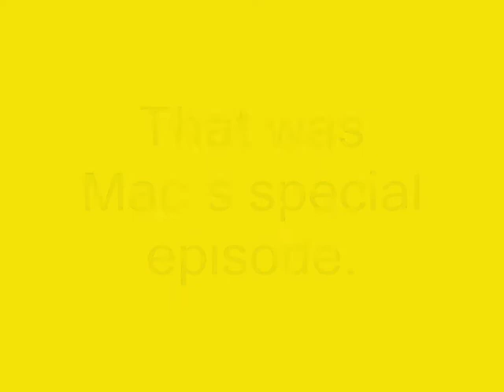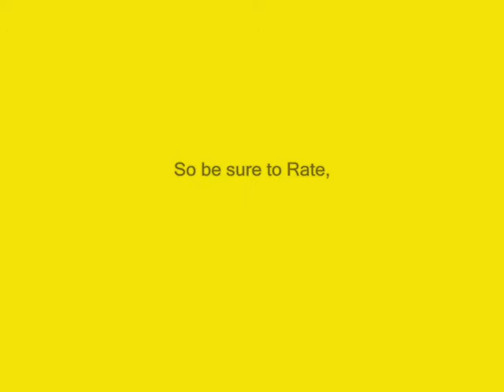GTA San Andreas The Green Bandit Special Episode "Mac"